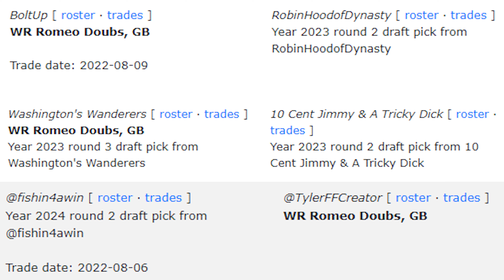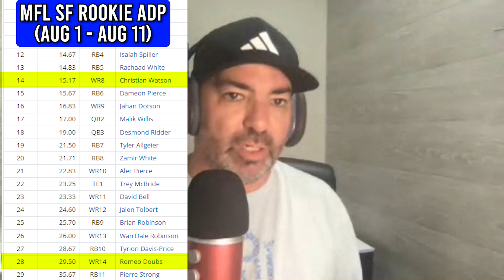THIS Rookie Receiver is LEGIT in Dynasty Fantasy Football 2022!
Matt, Dan, and Ryan have a conversation around Packers rookie receiver, Romeo Doubs, who has gained a ton of hype in training camp. Is the hype for real or should we be selling now?

This clip was taken from the DLF Dynasty Podcast. Check out all of the listening options on the DLF Dynasty Podcast page below!

Become a DLF PREMIUM member and gain access to the best dynasty content in the industry, including articles, ADP, rankings, tools, and more!

Ryan - @RyanMc23
Matt - @MattPriceFF
Dan - @DMeylor22
DLF - @DLFootball